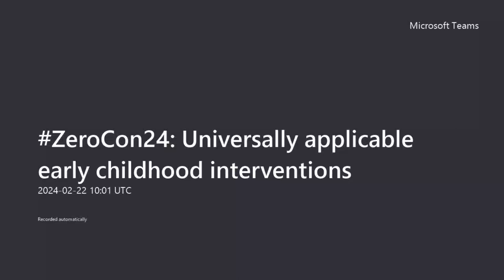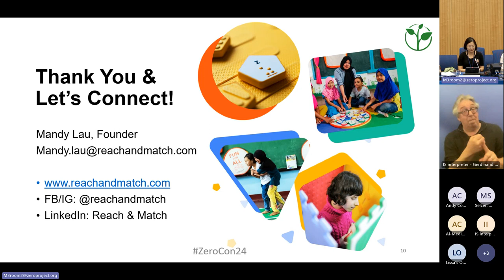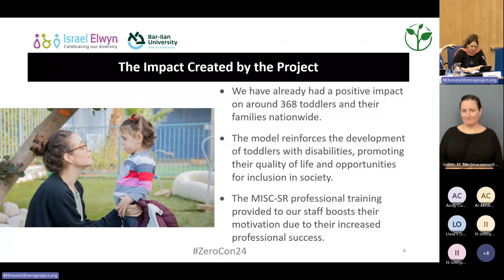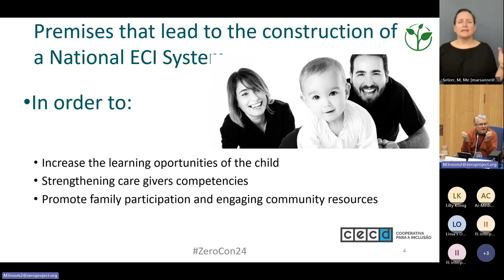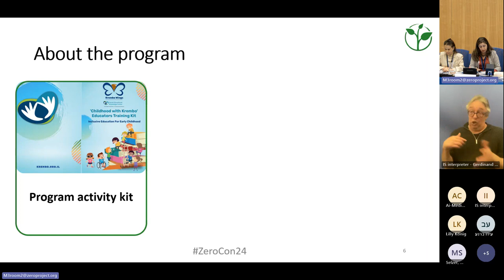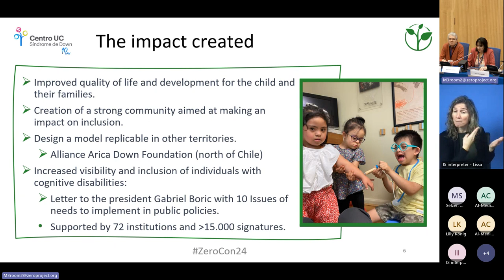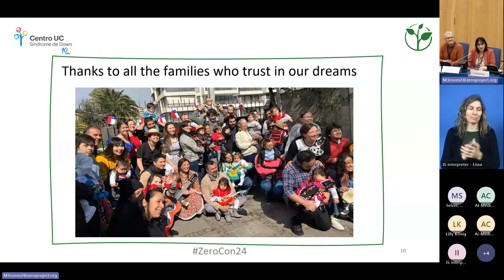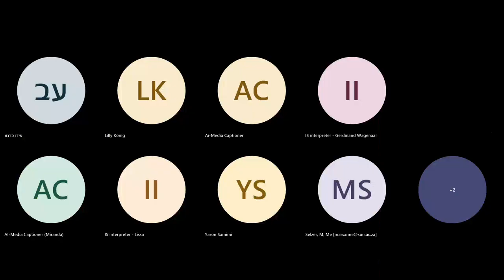ZeroCon24: Universally applicable early childhood interventions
Discover inclusive early child interventions, like a video guidance, an inclusive kindergarten, customized Down syndrome support, tactile play kits, and a cross-ministry coordination policy. Join this Session to understand how public case manager are able to coordinate early intervention support amongst three ministries.

Timestamps:
Mandy LAU: 01:21
Nurit JAEGERMAN: 11:34
Miguel VALLES: 25:32
Bat-Chen GAZALA: 38:01
Macarena LIZAMA: 47:46

Speakers:
Emanuela ZAIMI, Down Syndrome Albania Foundation, Albania
Mandy LAU, Reach & Match Inclusive Education, Australia
Miguel VALLES, C.E.C.D Mira Sintra, Portugal
Netta AHARONI, Israel Elwyn, Israel
Bat-Chen GAZALA, Krembo Wings, Israel
Nurit JAEGERMAN, Harris program, Faculty of Education, Bar Ilan University, Israel
Macarena LIZAMA, UC Down Syndrome Center, Chile
Efrat STEINBERGER, Krembo Wings, Israel

/ zeroprojectorg

 / zeroprojectorg´

Find the Zero Project on:
X: @ZeroProjectorg